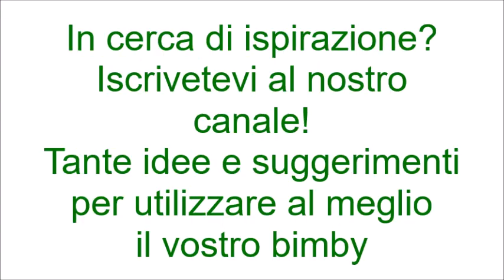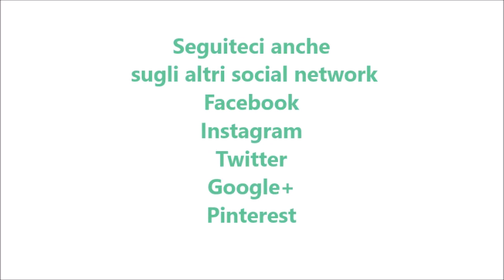Polpette di mortadella per bimby TM6 TM5 TM31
Ingredienti:
1 mazzetto di prezzemolo fresco
1 mazzetto di basilico
pangrattato aromatizzato q.b.
100 g di pane a pezzetti
80 g di parmigiano
250 g di mortadella
3 uova
un pizzico di sale
un pizzico di pepe nero